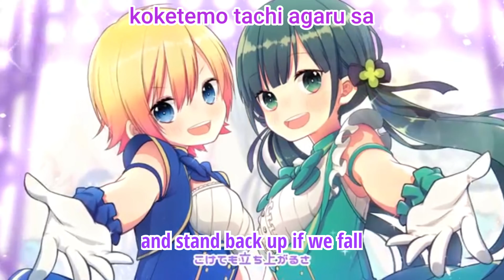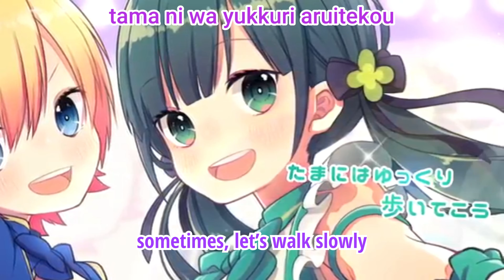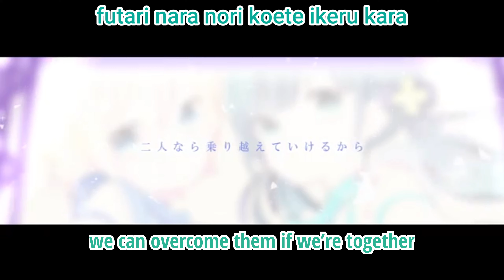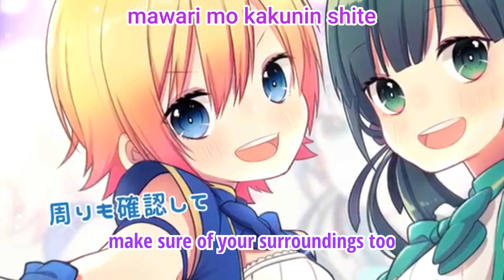(HoneyWorks) Stand Up!!! feat. Hanon x Kotoha 【English & Romaji Lyrics】